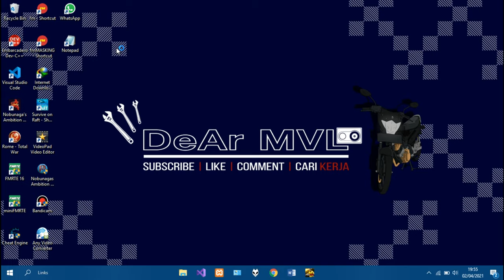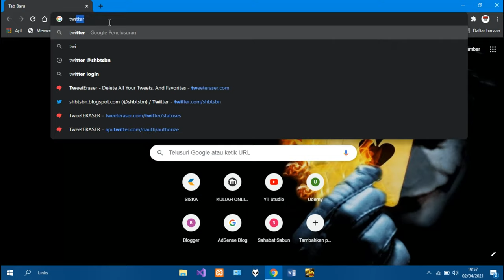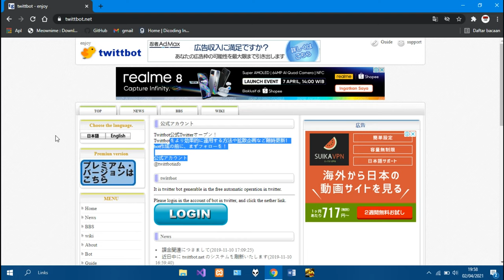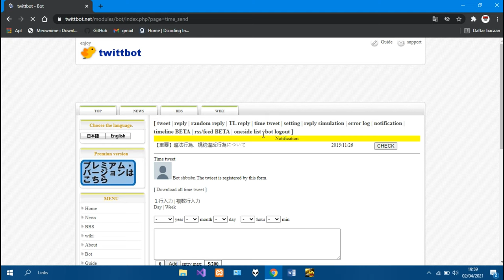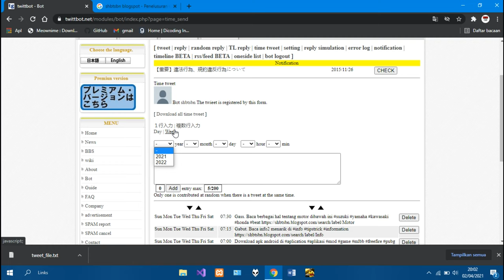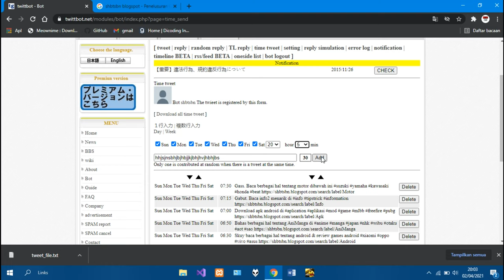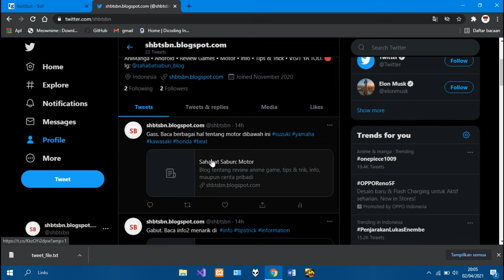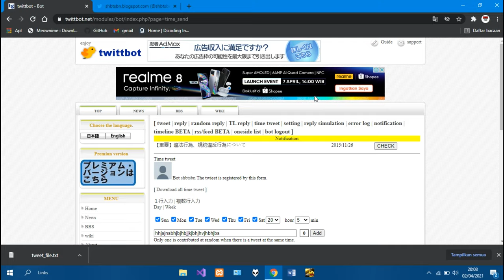Cara Membuat Tweet Otomatis dengan 'ROBOT' 🤖 | Tweetbot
Sapppphh. Kali ini bagi video tutorial cara ngebuat tweet atau status di twitter secara otomatis.
Kalau enggak suka silahkan dislike, tapi jangan pernah ngedislike karena iseng yaa.. Umur dewasa itu waktu yang menentukan, sikap dewasa itu kita yang menentukan :D